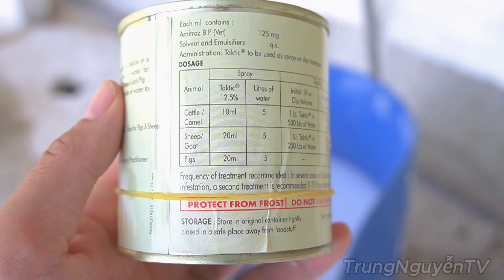Xử lý heo nái ghẻ hiệu quả I Trung Nguyễn TV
Tiêu đề: Xử Lý Heo Nái Bị Ghẻ với Thuốc Taktic – Kênh Trung Nguyễn TV
Mô tả:
Chào các bạn, trong video hôm nay, Trung Nguyễn TV sẽ hướng dẫn cách xử lý tình trạng heo nái bị ghẻ hiệu quả bằng thuốc Taktic. Đây là một phương pháp đơn giản nhưng cực kỳ hiệu quả, giúp heo nái phục hồi sức khỏe nhanh chóng, giảm thiểu rủi ro lây lan trong đàn.
Thuốc Taktic nổi bật với khả năng diệt ký sinh trùng, trị ghẻ và các bệnh ngoài da ở heo một cách nhanh chóng, an toàn. Trong video này, chúng tôi sẽ chia sẻ các bước sử dụng thuốc Taktic, liều lượng phù hợp và những lưu ý cần thiết trong quá trình điều trị.
Hãy cùng theo dõi để biết thêm chi tiết và cải thiện sức khỏe cho đàn heo của bạn!